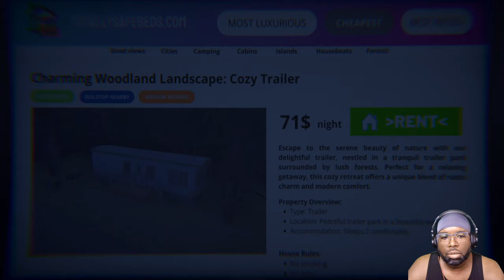Rented Nightmare Gameplay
Having a girlfriend who lives very far away is a challenge. After our car breaks down, we have to take a series of buses with many transfers to see her. Since the buses don't run at night, halfway through the trip we rent a cool looking trailer at a trailer park. Now we just need to survive the night...